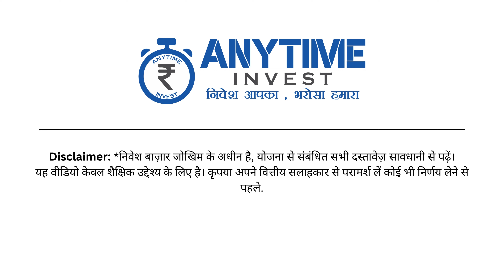A Guide to Stock Market Sectors (Hindi) | Anytime Invest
Learn how sectors can help you diversify your portfolio and make informed investment decisions. Watch this video to unlock the secrets of successful sector investing!

Anytime Invest does not advice on individual stocks and firmly believes that viewers should do their own research before investing. Also, our viewers should keep in mind that trading in securities and derivatives can be risky, and most people may end up losing money in such trades. While we would love to educate you about trading, we would not promote or recommended engage in such high-risk products.
Empower yourself with knowledge and stay ahead in the ever-evolving world of markets!

All the content used in this video is for educational and entertainment purposes only.

Anytime Invest does not own the rights to the music, images, and other materials used in this video.